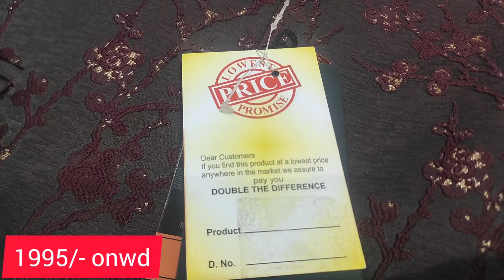ये जोधपुरी सूट जो 2023 में ट्रेंड में रहेंगे |2PC COLLECTION!2022-2023 COLLECTION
SHOP NAME- MAHAWAR GARMENTS

 Biggest Family wear shop in CHADNI CHOWK,DELHI

All 7days open.

MAHAWAR GARMENTS
Address--4794-96,1st &2nd floor, Near Katra subhash,main road Chandni Chowk, Delhi-110006.
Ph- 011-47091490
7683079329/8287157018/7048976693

5-7 minutes Walking distance from Chandni Chowk metro station

World wide door to door delivery

Owner details
Saurabh gupta
Shantanu gupta
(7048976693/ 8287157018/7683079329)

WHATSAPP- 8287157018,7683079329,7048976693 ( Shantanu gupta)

For online enquiry